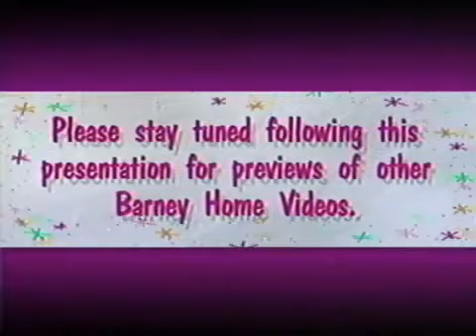Purple Guy Safety (1998 Version) Part 1